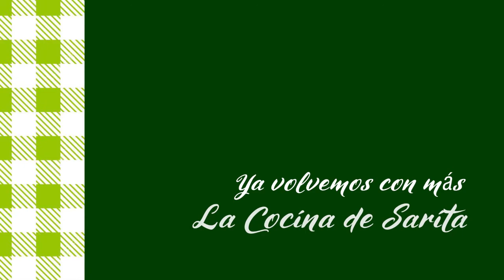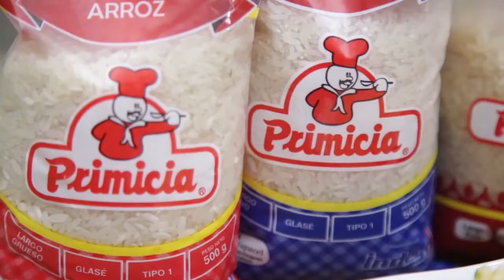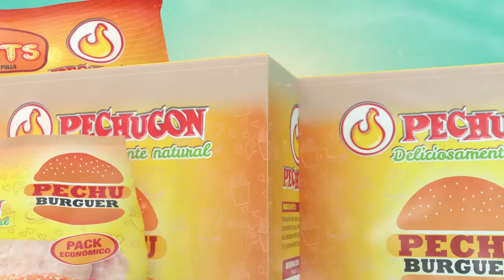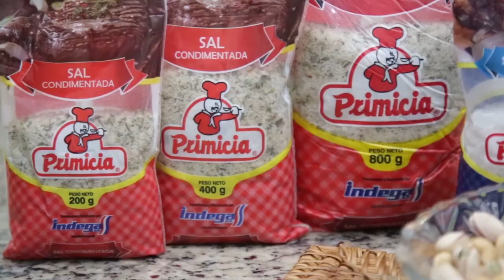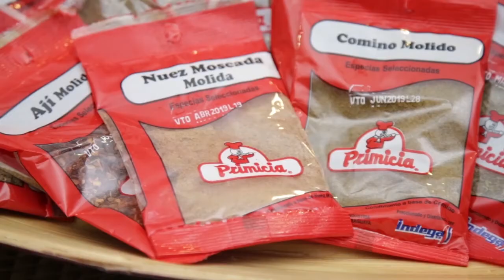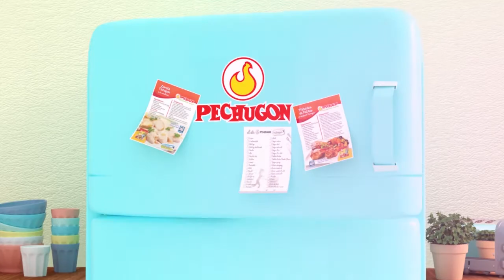Pechugas en salsa tone - La cocina de Sarita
Pechugas en salsa tone
½ pechuga pechugón
Fondo p/ cocinar la pechuga
1 bouquet garni

Salsa
3 yemas
 1 lata de atún indemar
80 c.c aceite oliva
 3 filetes de anchoa
Sal, pimienta primicia
 50  c.c fondo
200 c.c crema de leche
 50 c.c vino blanco
Perejil picado
 Alcaparras a gusto
Hojas de Salvia